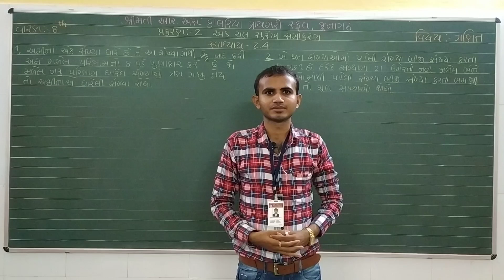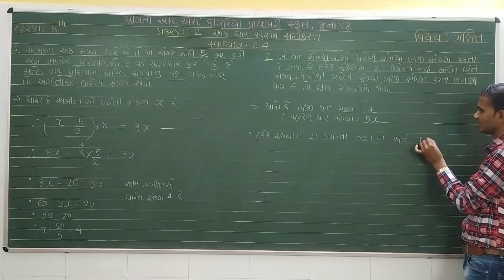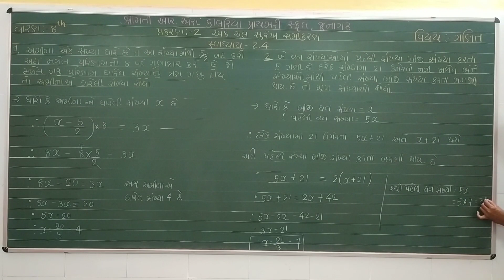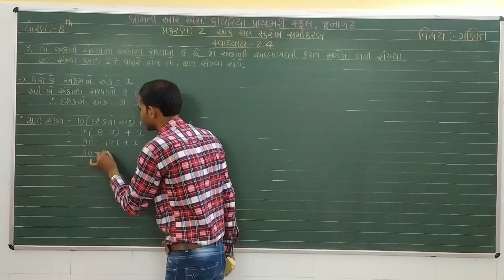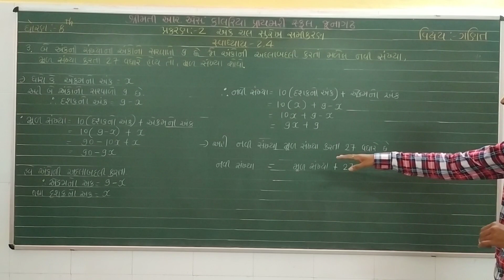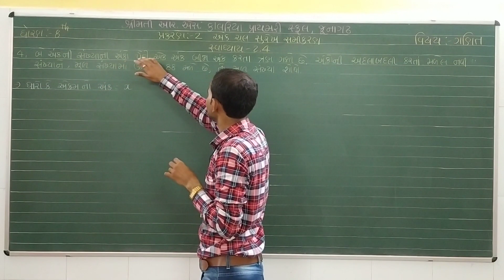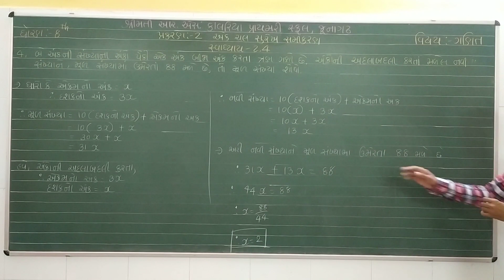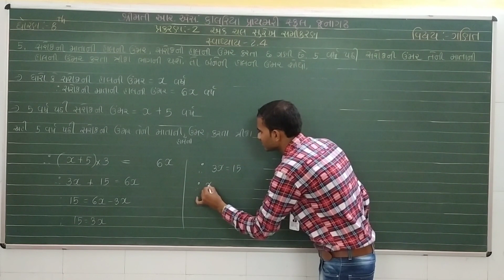STD 8 MATHS CHAPTER 2 ( PART 5)